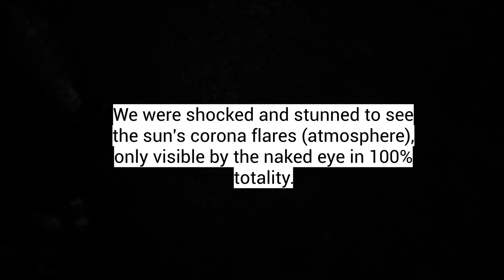April 8, 2024 Solar Eclipse